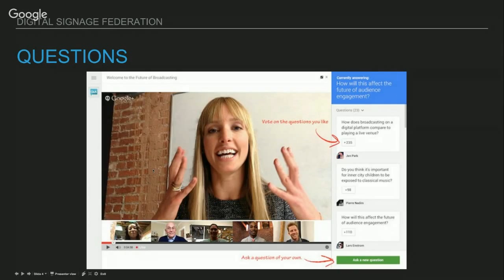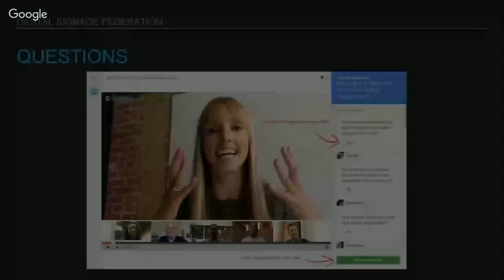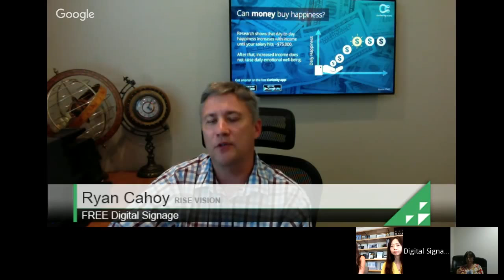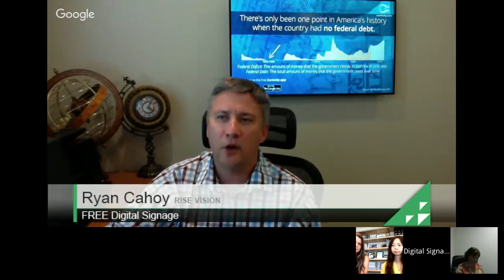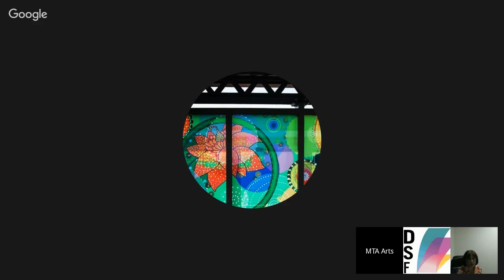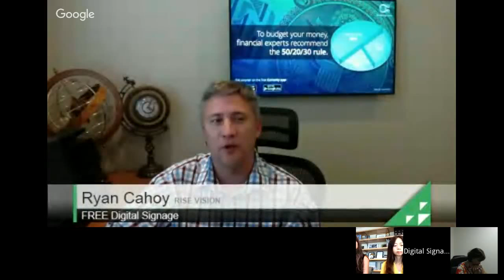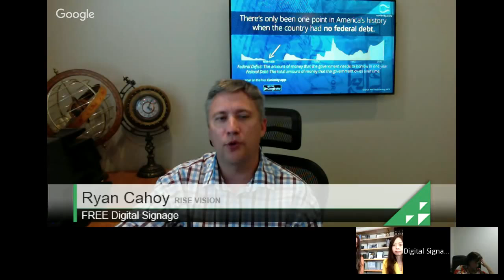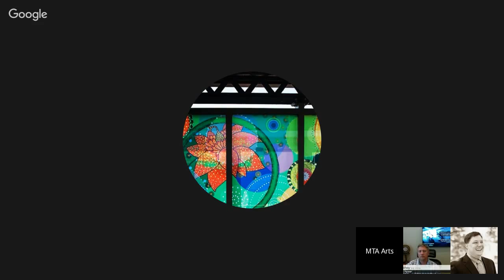Art on the Big Screen in the NYC Subway